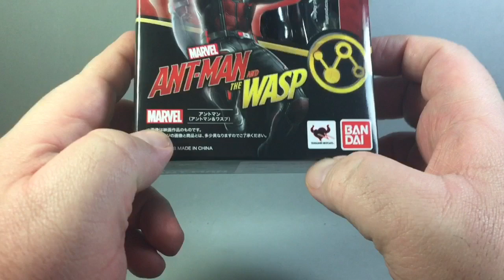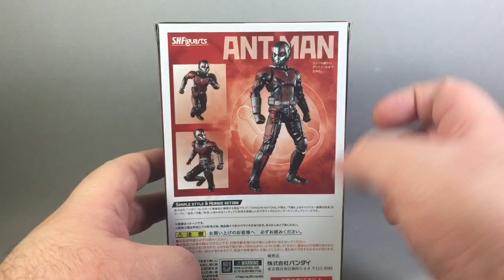S.H.Figuarts | ANT MAN | Ant-Man and the Wasp | Video en Español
Figuarts Ant Man!
La segunda figura de Ant Man que nos ofrece bandai en su línea Figuarts para el MCU, en esta oportunidad alusiva a la película Ant Man and the Wasp, igual de sólida que la versión anterior para Civil war, quizás un poco mejor balanceada en cuanto a las proporciones y aunque igual viene casi sin accesorios, tengo que recomendarla porque me parece que es una buena figura... además se ve bien junto a la Wasp de Marvel Legends al menos en mi opinión

Si desean ver más figuras del universo Marvel fabricadas por BANDAI en su línea S.H.Figuarts aquí les dejo la lista